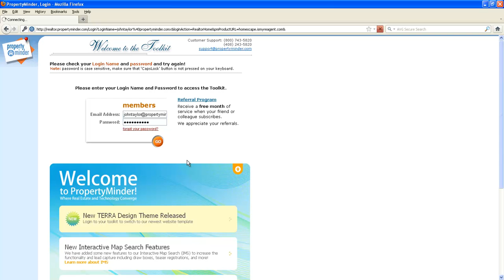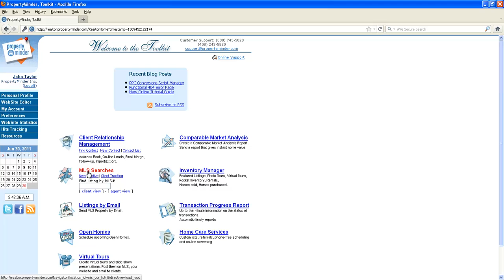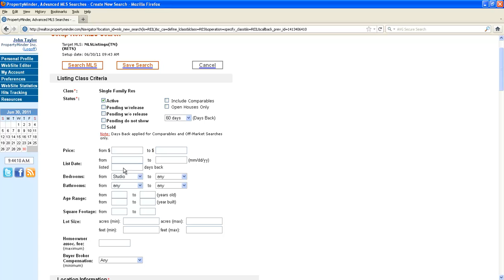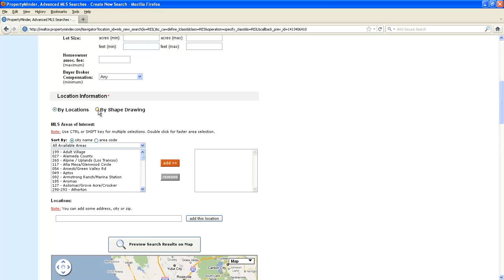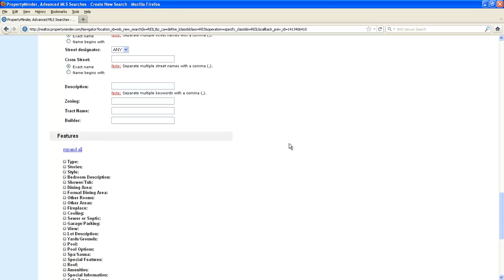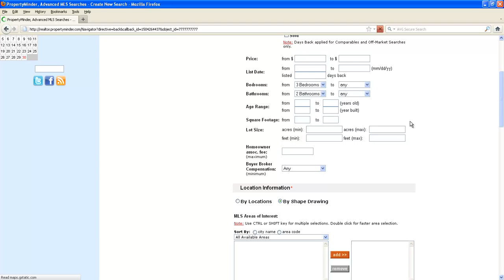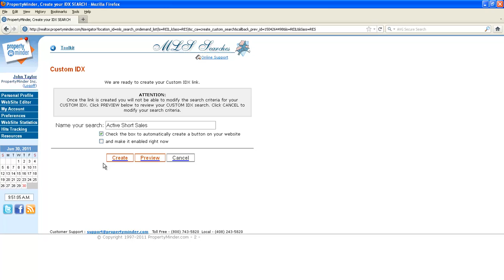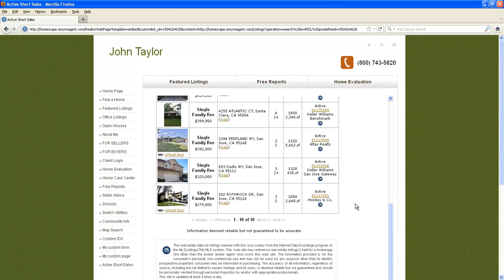Custom IDX Training Video for IDX - MLS - Real Estate